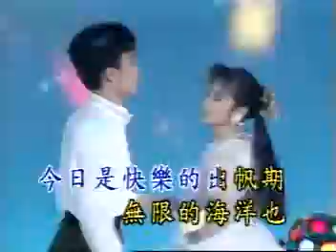卓依婷 - 快樂的出帆